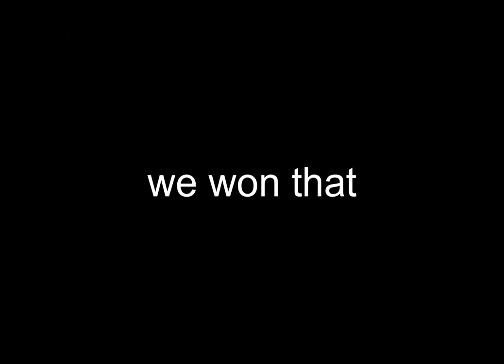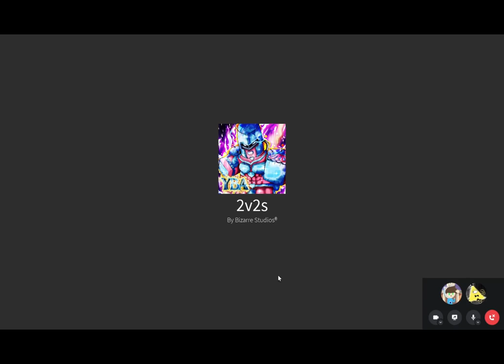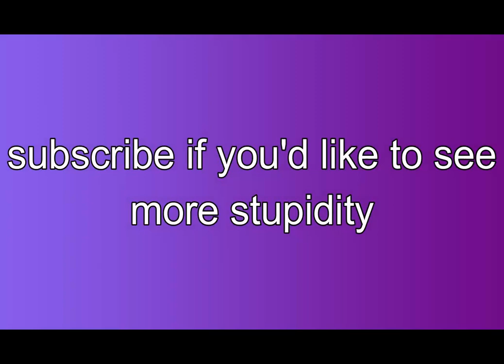Two Idiots Go into SBR and 2v2s and Make People Mald (real)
oopsie swear word slipped.

Greed Mode Final Boss
Kirby Star Allies Boss
Wii Theme
8-bit Roundabout
Rush Hour from A Hat In Time